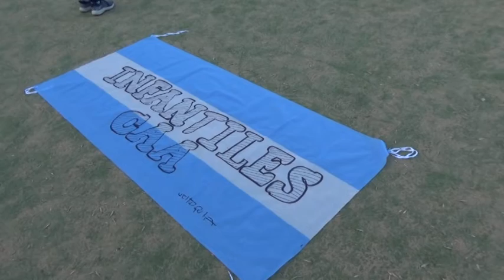MARIANA COLUSSI - PROF. DE HOCKEY - ALUMNAS-ACTIVIDADES, JUEGOS DE INTEGRACIÓN PARA LOS MÁS PEQUEÑOS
C.A.A.
MARIANA COLUSSI - PROFESORA DE HOCKEY - ALUMNAS
ACTIVIDADES Y JUEGOS DE INTEGRACIÓN PARA LOS MÁS PEQUEÑOS